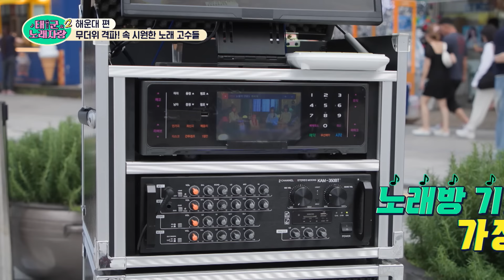※리얼상황※ 다짜고짜 고등학생들 얼차려 시키는 특전사 박군 ㅋㅋㅋㅋ 끝나고 용돈까지 줌｜태군노래자랑2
😎태.군.노.래.자.랑.2😎

🎙매주 수요일 저녁 7시 30분 본방사수 꼭꼭
🎙LG헬로비전 지역방송, the LIFE, K-Star, GTV, GMTV 시청 가능👑
🎙다시보기는 Hello tv VOD, 티빙, 웨이브, 왓챠, 시리즈온에서 보실 수 있습니다